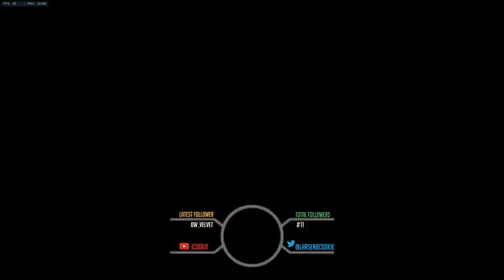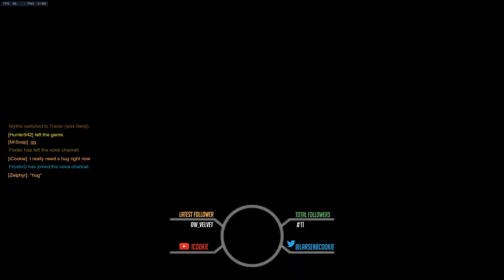I really need a hug, Overwatch, comp. season 5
Playing as Mercy in Overwatch Competitive Season 5, very little team play, makes me sad.